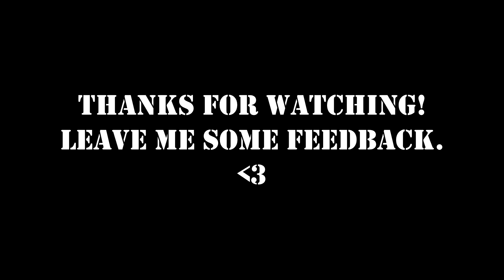Random Clips #6 'Mozambique'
Hi guys, just to let you all know that my G5M1 is looking great so far. Hoping to get it done by end of October cos I really want it to pop. But leave me some feedback please! Thanks people.

Song - Ghetts - Mozambique feat Jaykae